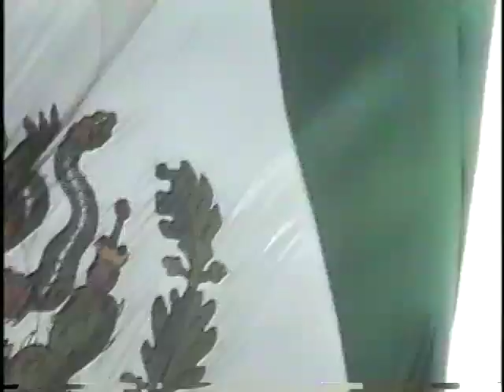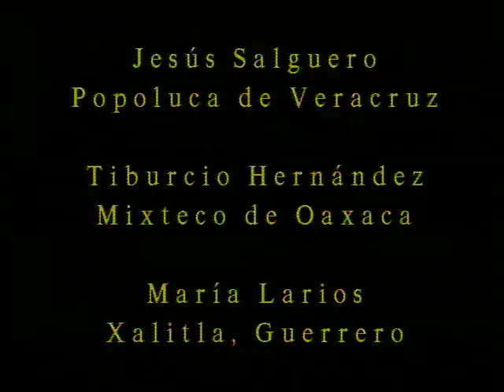Está gritando la tierra.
Este video testimonial plantea la desesperada situación de los indígenas y los campesinos mexicanos a fines del siglo XX, cuando las políticas públicas los aniquilaban por no ser rentables, por resultar incompatibles con el modelo de desarrollo neoliberal.
México es uno de los centros mundiales de origen de la agricultura. Aquí se creó el maíz, base de la civilización mesoamericana. La agricultura nos alimentó durante milenios, pero hoy, en tiempos de neoliberalismo y globalización, estamos viviendo el colapso del campo mexicano. Migración, narcotráfico y guerra de exterminio. Adiós a los subsidios, la asistencia técnica y los precios de garantía.
El modelo actual es incompatible con la existencia de los campesinos tradicionales y los pueblos indios. El neoliberalismo deberá aniquilar a estos pobladores porque no son rentables.
Los campesinos luchan y se rebelan, se esfuerzan por sobrevivir con su cultura propia más cercana a la tierra y a la vida.
DURACION TOTAL: 41:30
MEXICO-TENOCHTITLAN 1997